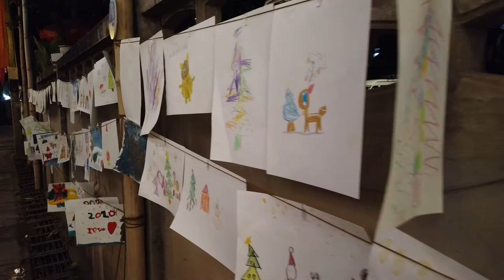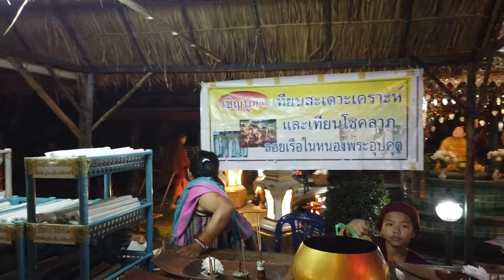Mae Hong Son Night Market | Walking Tour - Thai Food & Shopping (RAW Footage)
Mae Hong Son is a town in the north-west of Thailand. It is in the Shan Hills, near the border with Burma along the banks of the River Pai. Mae Hong Son is a gateway to the region's hills. The Night Market is located around the beautiful Chong Kam Lake and is open everyday after 6:00PM.

🎥Camera Used

07:05 Lantern Alley
09:50 Back to Night Market
14:28 Wat Chong Clang and Wat Chong Kham
17:37 Back to Night Market and Lighting Lanterns in the sky

Video taken on December 28. 2019